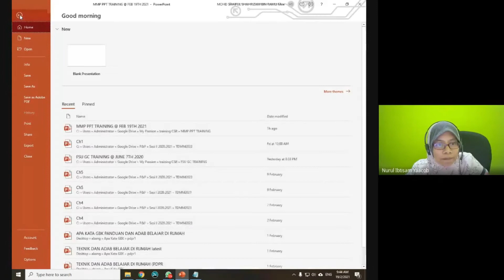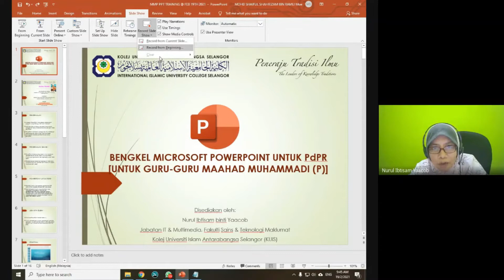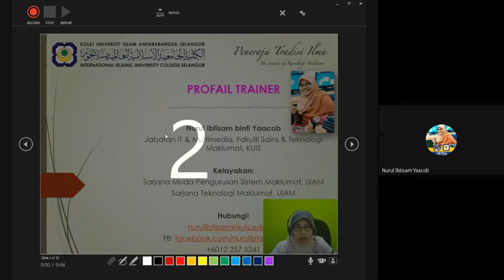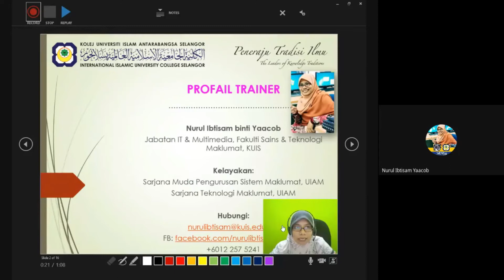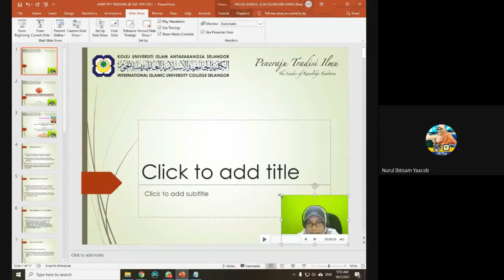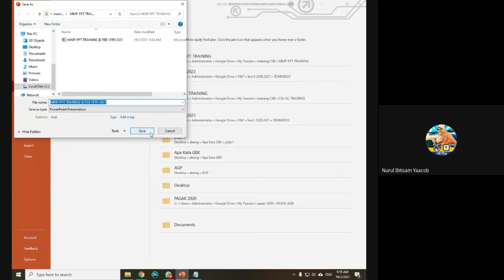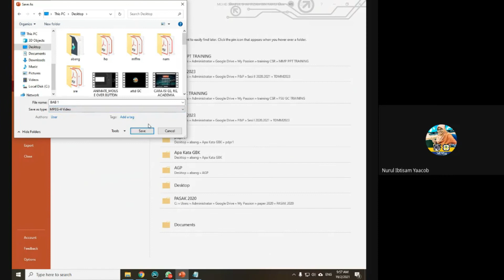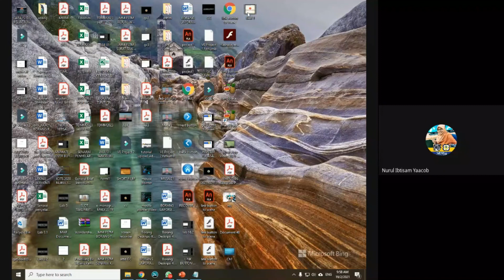BANGUNKAN VIDEO POWERPOINT UNTUK PDPR (VERSI BAHASA KELATE)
VERSI BAHASA KELATE :)